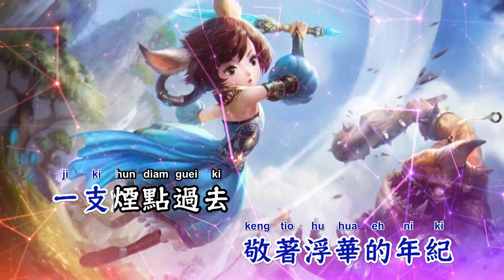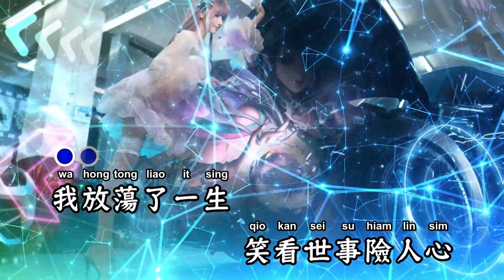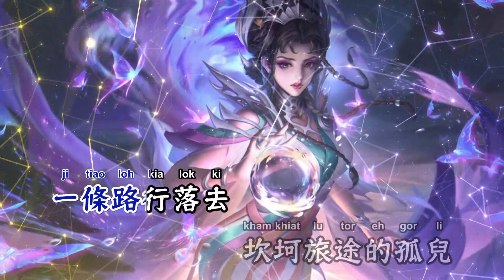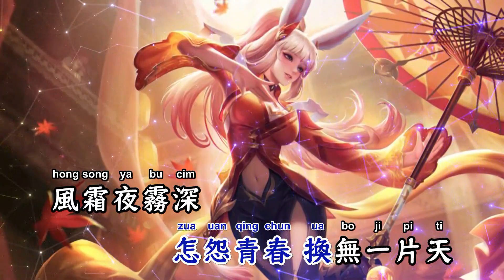一生啊(ProgHouse Rmx) - 马句【备有伴奏版视频】